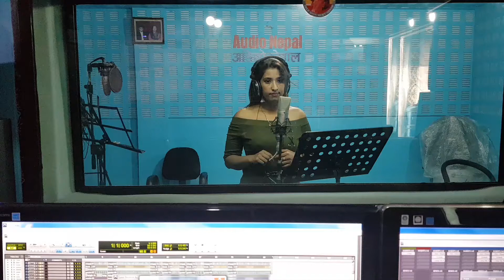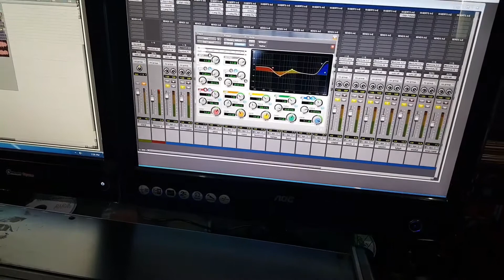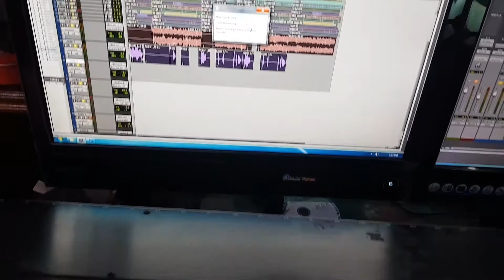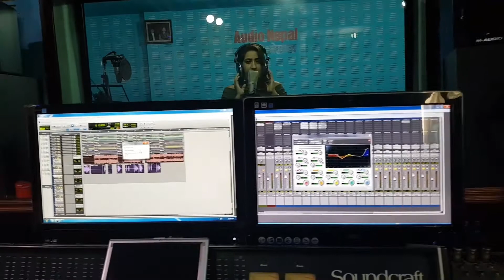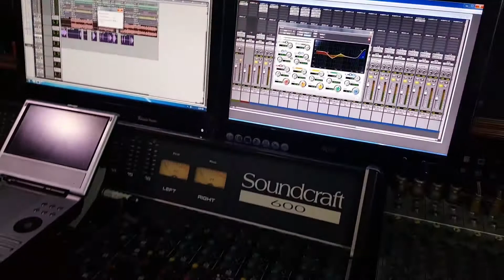24 April 2018